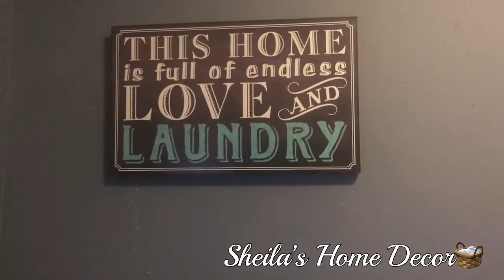Small laundry🧺 room refresh.